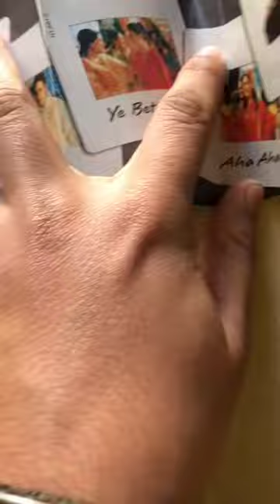Na Tum Jaano Na Hum❣️ - Hindi Music Cassette🔥hrithikroshan